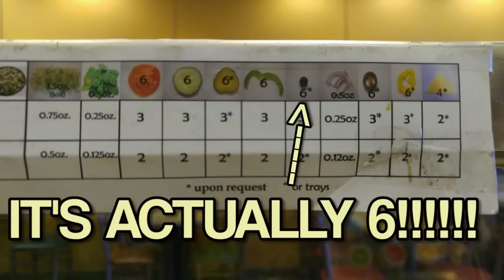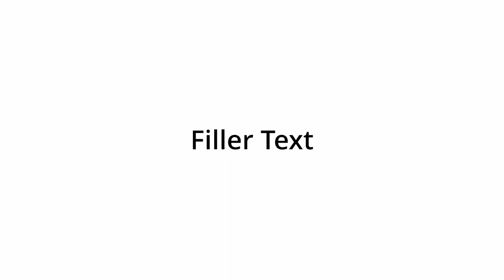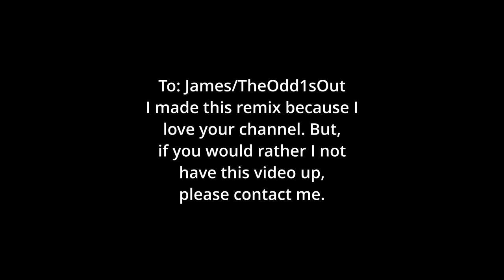ONIONS TheOdd1sOut Remix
TheOdd1sOut is such a great storyteller and artist. Please go check out his original videos and his entire channel while you're at it.

Let me know your favorite part in the comments.

This video was not comissioned, and I have not had communications with TheOdd1sOut about this video. I do not claim ownership of the images used or the name or likeness of TheOdd1sOut. My claim is over the instrumental used for the song and the transformative effort to fit the lines to the beat of the song.

If I receive communications from the James aka TheOdd1sOut about this video, I will happily follow any arrangements or agreements we may come to, even if it means this video must be taken off my channel. (I did try for weeks to get in touch with James to see if he would like to have the remix and video on his channel. I only decided to make this and upload it here after not being able to get in contact with him.)